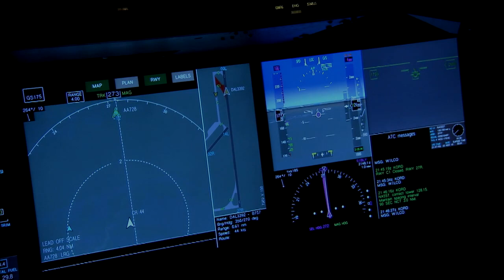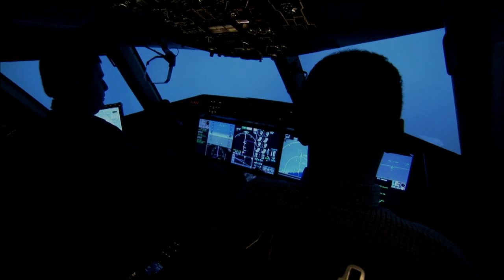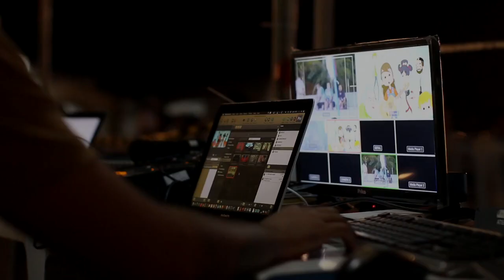ECHELON la mayor red de espionaje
ECHELON